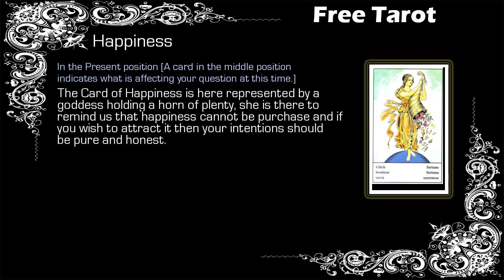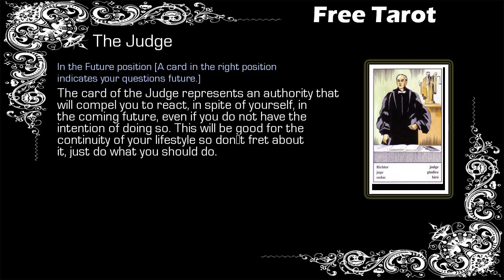Free Gypsy Tarot - Cancer - 21/11 to 28/11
Free Weekly Tarot, Free Tarot - Cancer

Gypsy Tarot Cancer from 21 November to 28 November